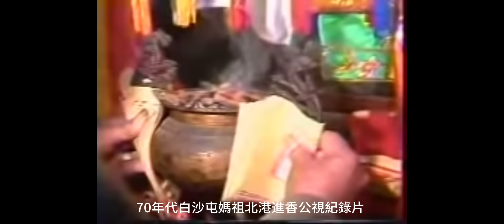70年代白沙屯媽祖進香紀錄片#白沙屯媽祖 紀錄片，40年前公視專題報導